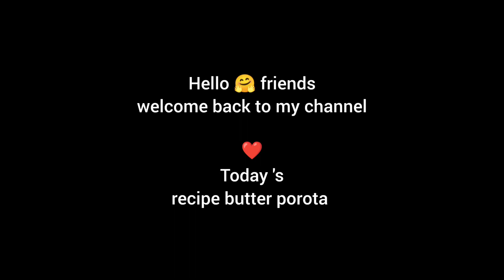বাটার পরোটা 💕(খুব কম সময়ে সফ্ট আর টেস্টি খাবার কম উপকরন দিয়ে)cooking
Butter 🧈 porota 🍽️
khub kom upokoron diye
soft and tasty😋